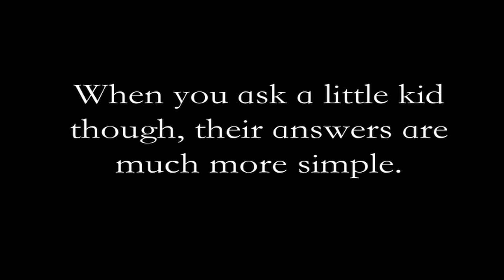What is Love? Baby Don't hurt me ;)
What do little kids think about love?